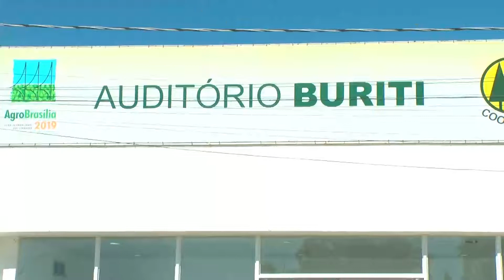AgroBrasília 2019 - palestras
Na programação de palestras, assuntos diversificados para atender todas as cadeias do agronegócio